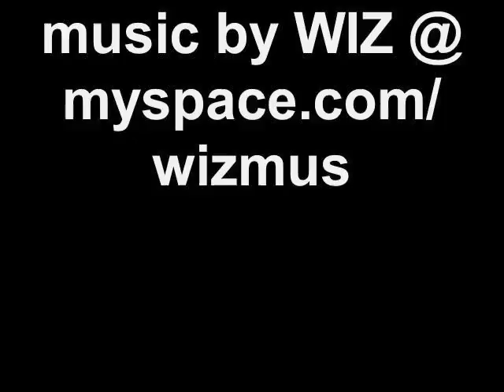Flame Chopper Custom Rims